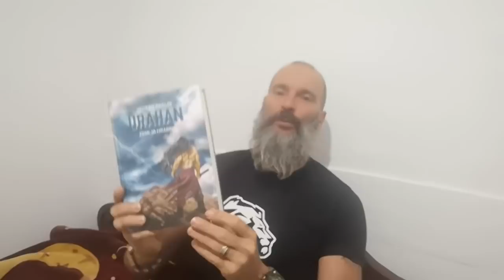Urahan je u rukama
Napokon ga mogu držati u ruci, moje životno djelo. Fala jah